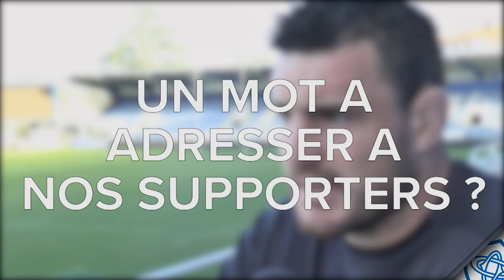Loic Jacquet : "On n'a plus le droit à l'erreur"